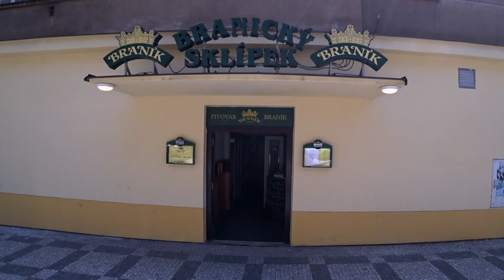Прогулки по Праге июль 2019 Вацлавская площадь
Три дня в Праге! 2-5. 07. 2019.